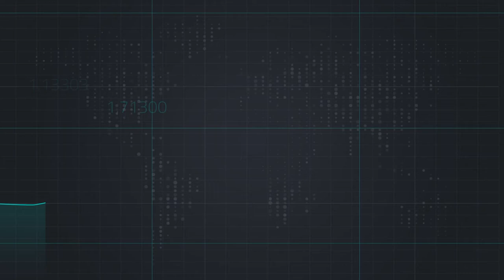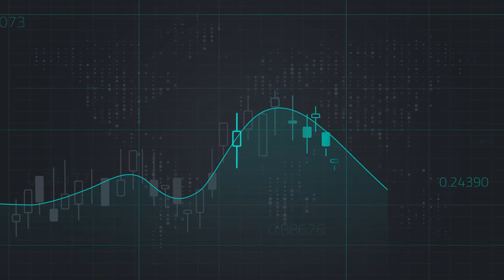ماذا جاء في تصريحات يالين أمس وأسباب ضعف الدولار؟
لقاء رئيس قسم الأبحاث في Equiti Group رائد الخضر @raedkhed على  قناة العربية